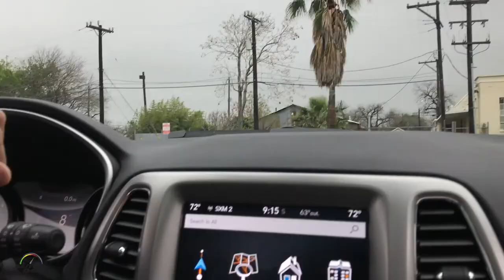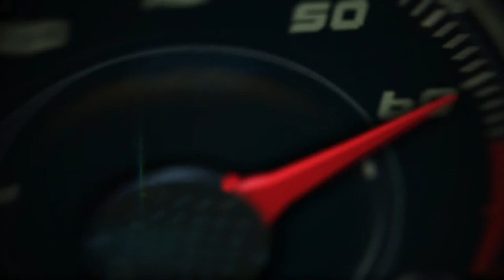2017 Jeep Compass 1st. look on and off-road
The all-new 2017 Jeep® Compass expands the brand’s global reach with an unmatched combination of attributes that includes legendary and best-in-class 4x4 off-road capability, best-in-class advanced fuel-efficient powertrains, premium and authentic Jeep design, superior on-road driving dynamics, open-air freedom, and a host of innovative safety and advanced technology offerings.

A truly global all-new compact SUV, the 2017 Jeep Compass will be manufactured in Brazil, China, Mexico and India, for consumers in more than 100 countries around the world.